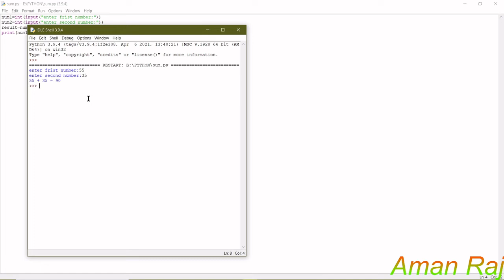Addition of Two numbers in python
Sum of two number in Python Programming